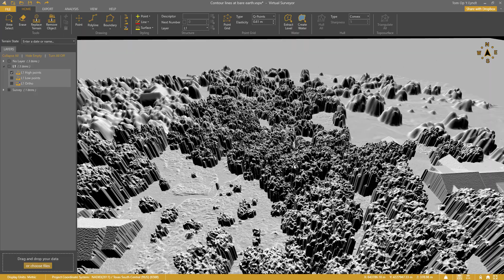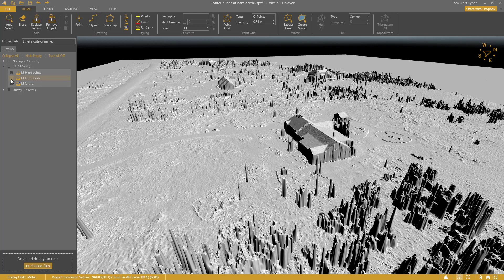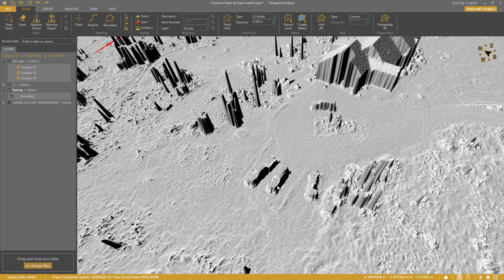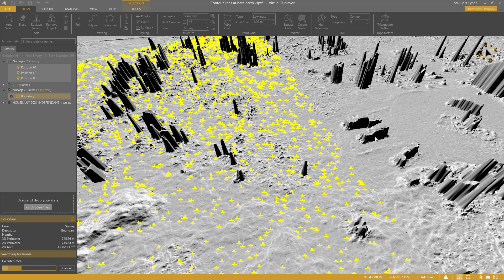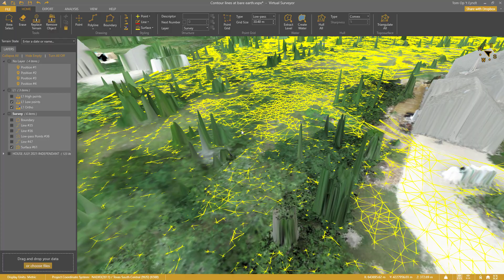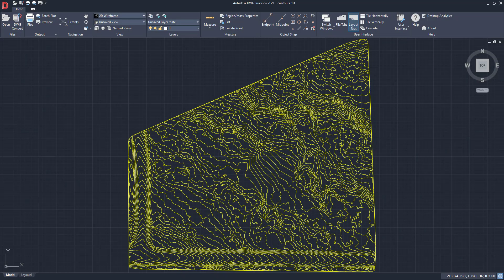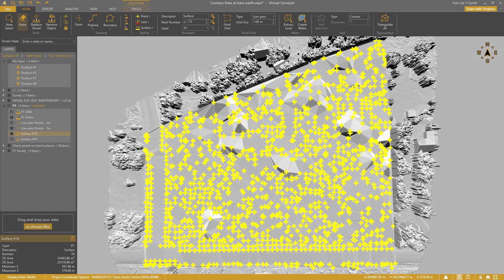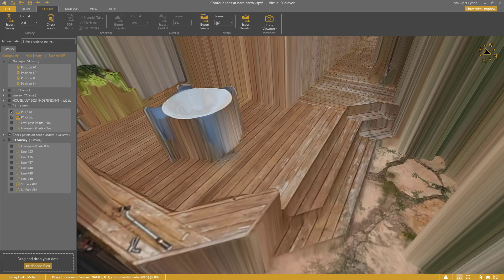Contour lines at bare earth [with Zenmuse L1]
This video shows a workflow to create contour lines at bare earth using lidar data obtained with DJI’s Zenmuse L1 sensor.

First, I will explain you the advantages of lidar data. Lidar doesn’t only reflect on the top of a canopy. Some laser beams will go between the leaves or grass and reflect on the ground. This allows to acquire information that would be shrouded by vegetation when you work with a photogrammetric drone survey.

In the second step, I will use the Virtual Surveyor check points tool to analyze the accuracy of lidar Zenmuse L1 data with a set of 123 control points. This analysis shows an accuracy of 5 centimeter.

In the third and fourth step, I will explain the method to create a topographic surface from the lidar data in detail. Lidar doesn’t always reach the ground. My method doesn’t try to remove the remaining stems, cars or houses but will model a topographic surface under these objects. Particularly interesting is that the produced data are created in a CAD compatible format. My method searches the lower points in a defined grid size and allows the surveyor to remove the few points that are not at the ground level.

In the fifth step, I will show how to create contour lines from the generated topographic surface and validate its accuracy. The analysis will show a similar precision of 5 cm.

As an extra, I will do the same process but with the photogrammetric Zenmuse P1 sensor. With this sensor, I can build less on the information under the canopy and I will have to work with a larger low-pass grid to create contours at bare earth. This shows an accuracy over this tall grass area of 8 cm but a similar accuracy of 5 cm over the hard surfaces. The orthophoto from the Zenmuse P1 provides a phenomenal clear and sharp detail.

Make sure to drop your own findings in the comments below. The point cloud conversion and check points tool are available in the free Virtual Surveyor Valley version.